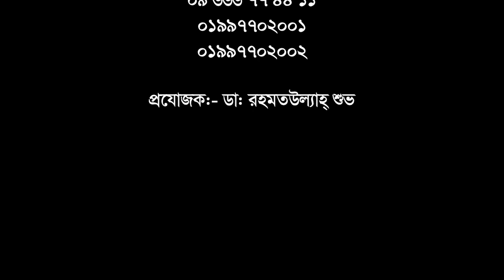কোমর ও পা ব্যথার সুস্থ হয়ে যা বললেন। Knee & Back Pain treatment